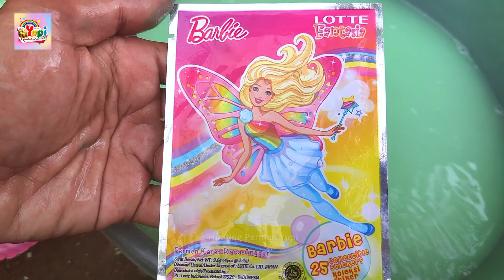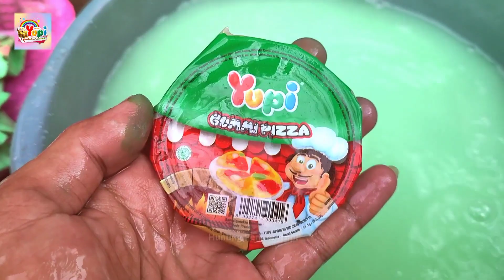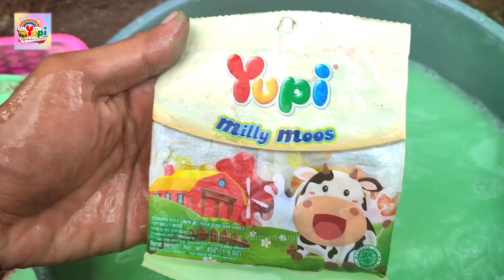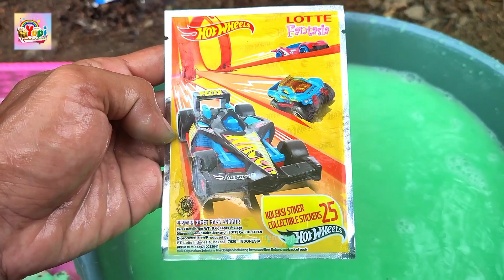MEMBERSIHKAN PERMEN YUPI PENUH KOTORAN LUMPUR ! Yupi Pizza,Yupi Burger,Yupi Neon Stix,Yupi Dino Land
Membersihkan Permen Penuh Kotoran Lumpur, Yupi Pizza, Yupi Burger, Yupi Neon Stix, Yupi Dino Land, Permen Karet, Permen Milkita, Lollipop, Choki Choki Upin Ipin.